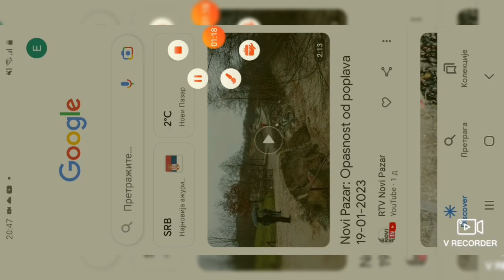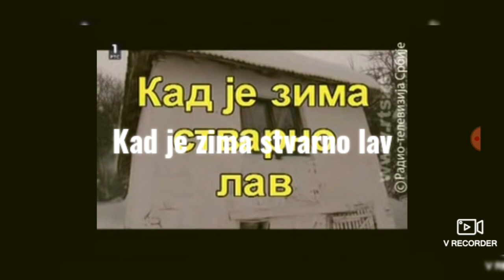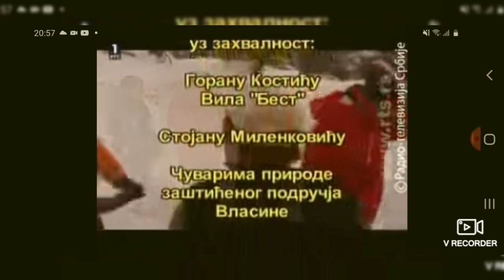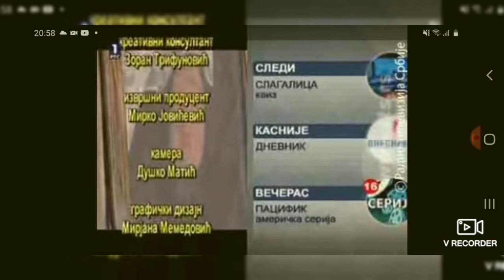Half life episode 9 - 20.01.2023.